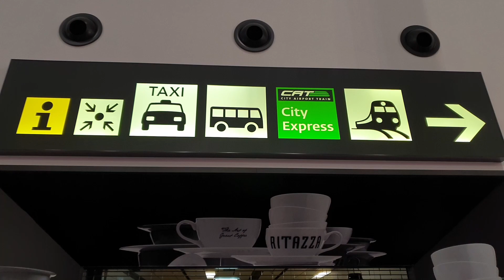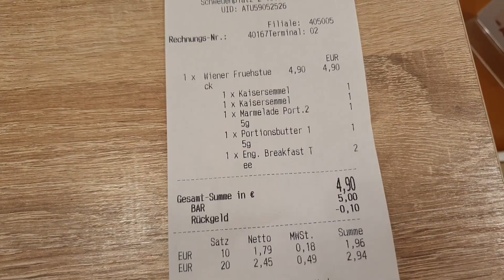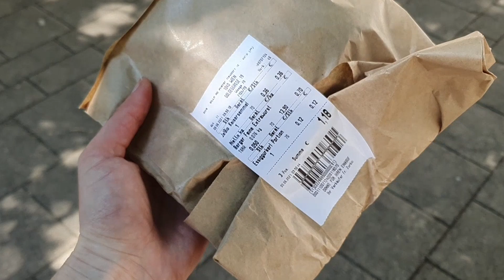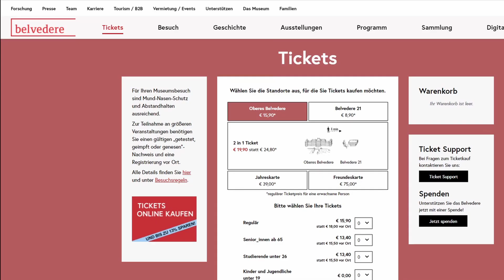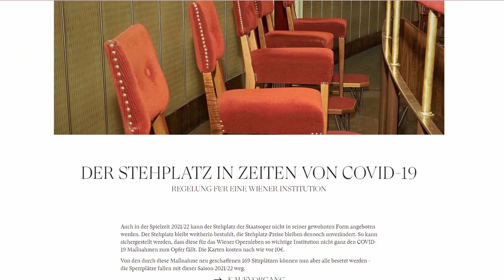Wien um wenig Geld - Spar Tipps fürs kleine Budget von Tourguide Grete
Ein Wochenende in Wien kann schon mal teuer werden. In diesem Video zeige ich dir, wie du Wien erleben kannst, ohne die Kasse zu sprengen! Ich gebe dir Spar Tipps, zeige dir günstige Alternativen und verrate dir, wie du bei deinem Wien Besuch mit auch mit einem kleinen Budget auf nichts verzichten musst

00:00 Billig vom Flughafen in die Wiener Innenstadt
00:54 Günstig Essen und Trinken in Wien
02:47 Sightseeing Spar-Tipps für Wien
04:31 Spar-Tipps für Sisi Fans
05:30 Günstig in Wiener Museen & die Staatsoper